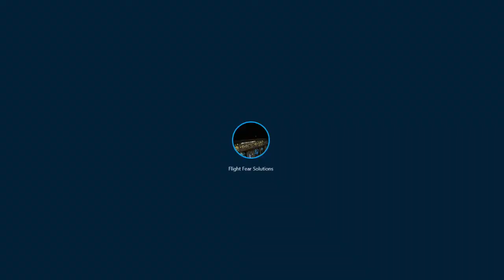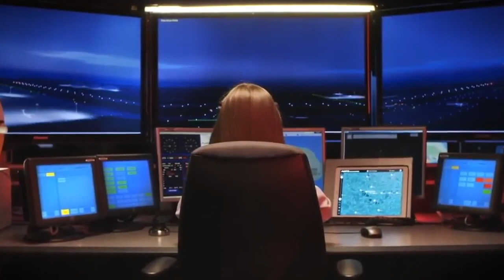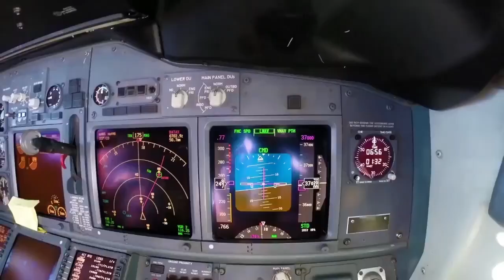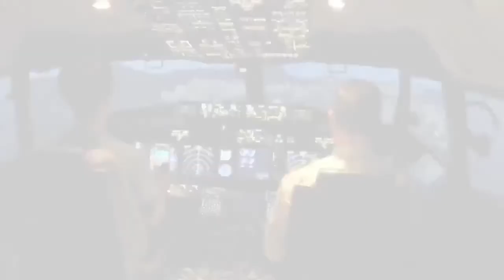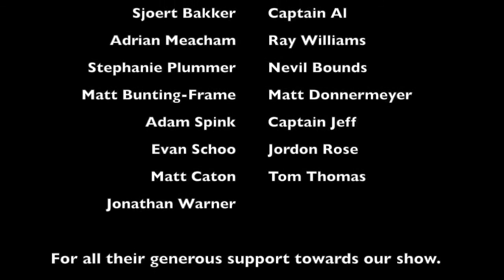PTUK 204 - Error 404 your missile is rebooting!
Join Carlos, Pip, Al, Eoin, Mila and Matt for the usual trawl through the big Aviation related news stories of the week.

In today's episode we discuss new boarding procedures for one airline at LAX, one Asian carrier boasts that they are now the most luxurious carrier and one of the players in manufacturing say they will be completing one aircraft every 10 hours by 2020.

Although Nev was unable to join us for the show record this week, he did send us in his usual Passenger Experience from the Netherlands with Mascha.

In the Military, there's a very worrying story about the US military moving to Windows 10!.